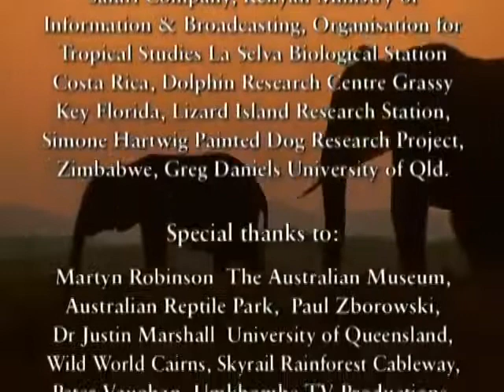Animal Weapons Episode 1 Chemical Warfare